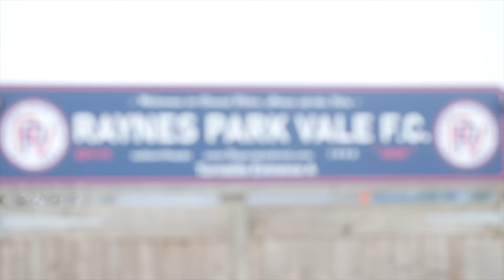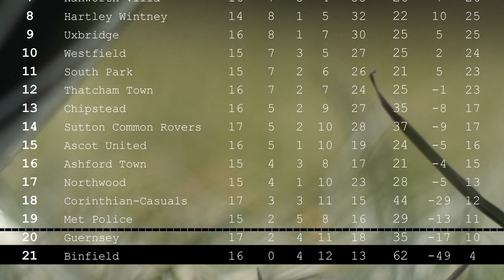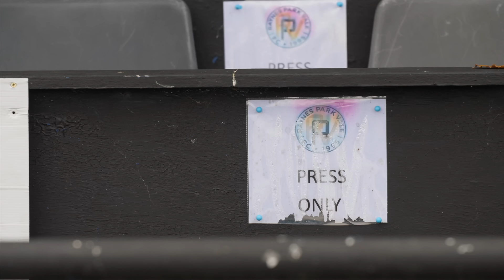Binfield Build-Up | Raynes Park Uncovered - S1:E7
Raynes Park Vale and Binfield sit in opposite directions of the table, one might assume this should be an easy game for the Vale but will the visit of Binfield prove to be a formality win or a potential banana skin?

Season 1 Episode  7 - Credits:
Director: Jack Richmond
Editor:  Jack Richmond, Rich Phippen
Narrator: Rich Phippen
Camera Ops: Luke Jarrett, Jono Maton, Jack Richmond
Runner: Chloe Boyne